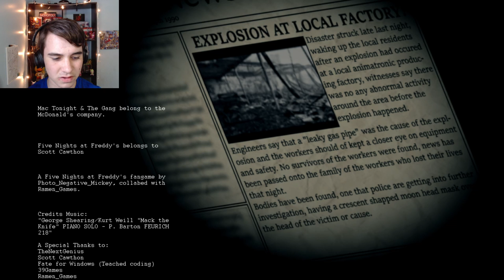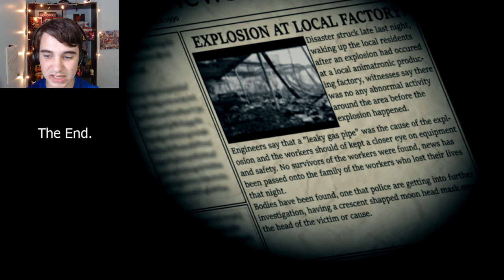ENDING IT ALL! 7/20 MODE BEAT! | Five Nights With Mac Tonight: 2nd Anniversary Edition - Part 5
The final episode of Five Nights With Mac Tonight: 2nd Anniversary Edition...